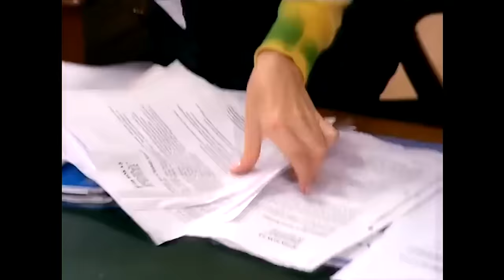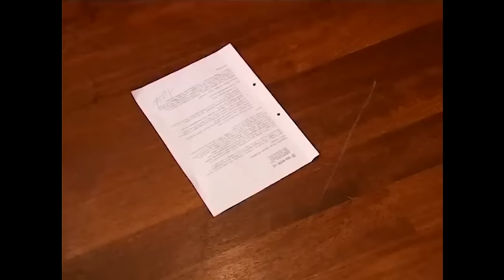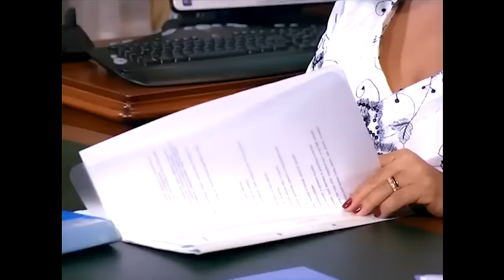Yalancı Yarim 14. Bölüm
Hulusi, evden kaçar ve herkes telaşlanır. Bu sırada İtalya'dan Tarik'ın sevgilisi gelir ve olaylar karışır.

Tarık Tekelioğlu yurt dışında okumak yerine ailesini kandırıp ralliye merak sarmıştır. İtalya'da Alfonso olarak bilinir ve babası bunu öğrenince tüm haklarını elinden alır, yurt dışına çıkışını yasaklar. Mahkeme, sigortalı bir işte çalışma şartı koyunca ilk gördüğü ilanla iş için başvurduğu evde şoförlük yapmaya başlar. Naz, evin şımarık kızıdır, ne yapar ne eder fakat Tarık'ı bir türlü kovamaz. Zamanla nefret yerini aşka bırakır ve aralarında güçlü bir aşk doğar.

Yönetmen: Özer Kızıltan, Şengül Halat Atak
Senaryo: Haluk Özenç, Betül Karabulut
Yapımcı: FM Yapım
Görüntü Yönetmeni: Dursun Atak

Oyuncular:
Barış Akarsu
Merve Sevi
Ünal Silver
Tanju Tuncel
Ayşe Kökçü
Bülent Kayabaş